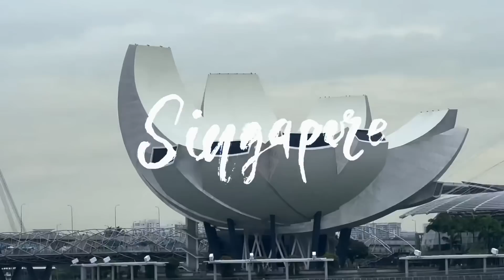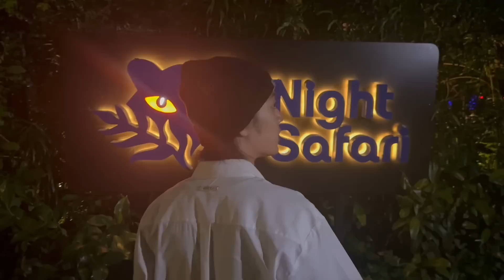肖战 工作室微博更新 Xiaozhan Studio Weibo updated：来了来了，新加坡之旅！🤩🤩🤩✨✨✨Wow! Singapore trip!